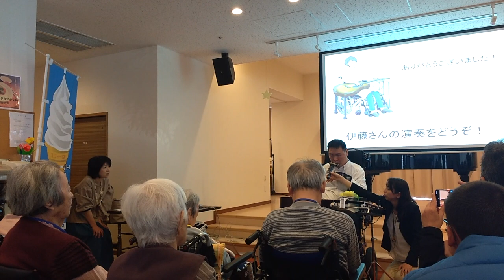concert at the retirement house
Date: April 7th (Sun)
Place: Icho-an Anoh Club: Elderly care facility
10:00 Icho-an Anoh Club: Elderly care facility  (*1)
10:30-12:00 Special Concert by Guitar player Yasuyuki Ito, with a severe spinal injury
Special guests:
Dr Chika OSHIMA
Yukiko Nishinohira
12:00-13:00 Japanese Tea Ceremony and a short tour Icho-an Anoh Club
14:00 Return to the Kyutech campus